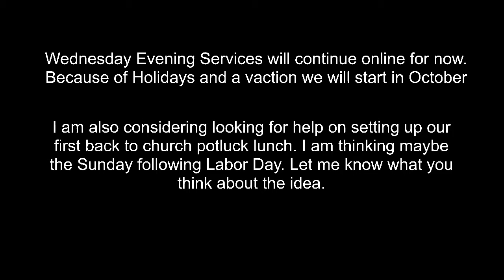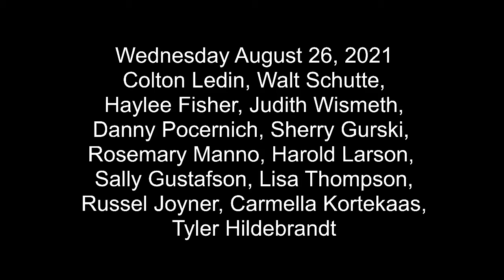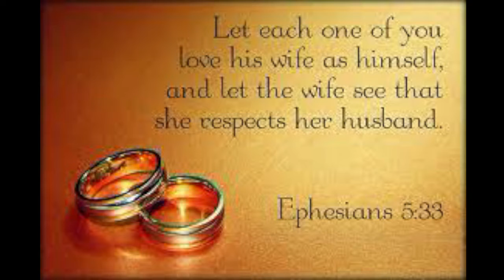Wednesday August 25, 2021 Evening Prayer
Review of 13th Sunday after Pentecost
Isaiah, Ephesians, Mark 7:1-13
Legalistic?
Zion Lutheran Church, Ashland, WI
Pastor Rick Williams